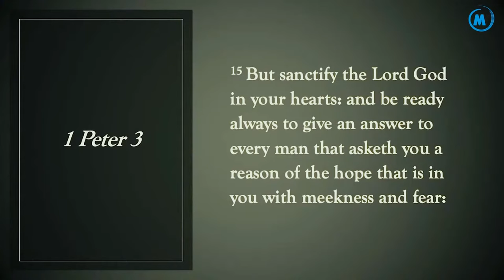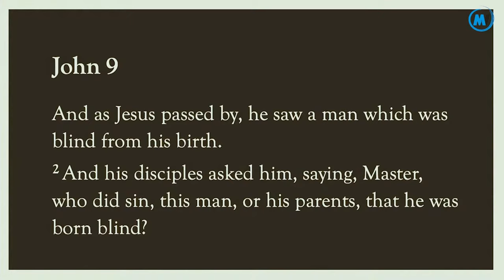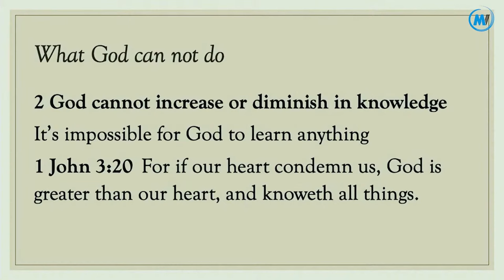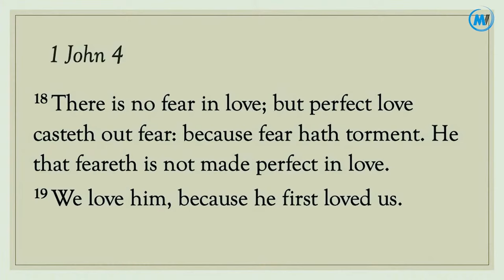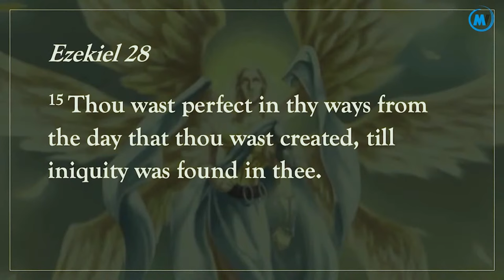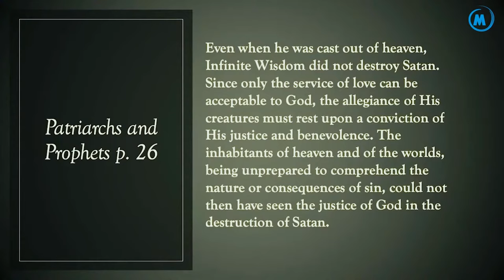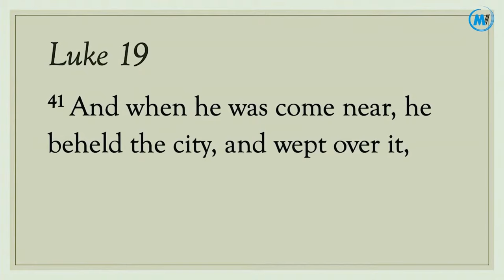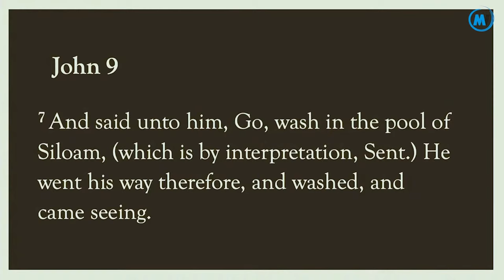The APOLOGETICS SERIES (DAY 3) || - If There is God, Why Is there Evil - with Dr Eric Walsh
MelVee Broadcasting Network was founded as a family-based Christian digital ministry in Southern Africa. The views, opinions and ideas expressed in this recording or comments below are those of its contributors and do not necessarily represent the views of this channel. MelVee Broadcasting Network is the only entity authorized to use and reproduce photographic, illustrations, video footage and other media content contained in this video. The reproduction of any of this media without express authority and permission from MelVee Broadcasting Network shall be deemed to be an infringement and the applicable law shall apply.